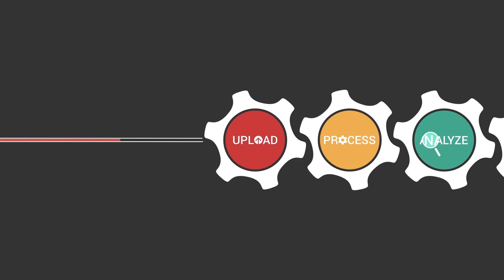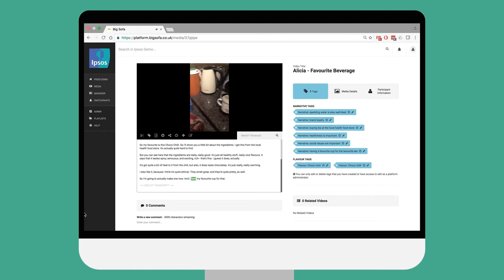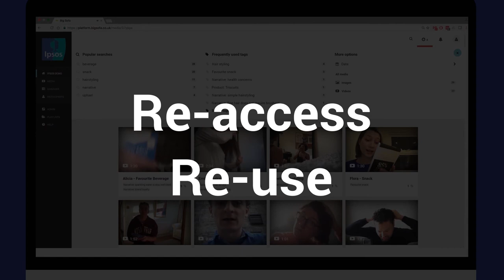Ipsos and Big Sofa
When it comes to connecting with consumers, we believe in the power of video and image uploads for in the moment engagement and opening a window into sub-conscious behavior.